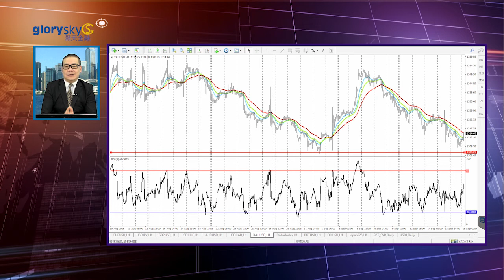20160919 金市策略 1304 博反彈